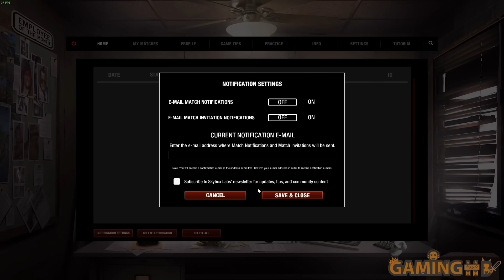PlayNow: TASTEE Lethal Tactics | PC Gameplay (Action Turn Based Tactics Game)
TASTEE Lethal Tactics (PC Gameplay) a Action Turn Based Tactics Game - If you've ever wondered what would happen if Doorkickers and Frozen Synapse had a baby, well, wonder no more. TASTEE provides new ways of showing just how much you can fail by not thinking through your plan of attack.

Host Links